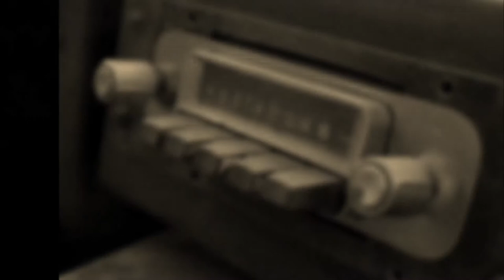my old pickup truck